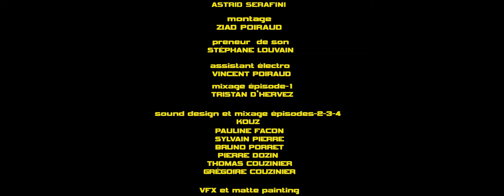MOONBEACH épisode 2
Une mini-série réalisée par Didier Poiraud, écrite par Vincent Di Rosa avec Stéphane Chivot et Sophie Neveu. Nous suivons les aventures de Matt Kelso, le mercenaire de l'espace en l'an 5683. Le voilà parti aux confins du cosmos, à exécuter les missions dont personne ne veut.

A mini-series directed by Didier Poiraud, written by Vincent Di Rosa with Stéphane Chivot and Sophie Neveu. We follow the adventures of Matt Kelso, the space mercenary in the year 5683. Here he goes to the far reaches of the cosmos, to carry out the missions that nobody wants.

Credits:
réalisateur/director : Didier Poiraud
scénario/script : Vincent Di Rosa
cast: Stéphane Chivot, Sophie Neveu, Tristan d'Hervez, Vincent Di Rosa
bande originale/soundtrack : Tristan d'Hervez
dop: Marc Cortes
assistant réalisatrice/AD: Astrid Serafini
monteur/editor : Ziad Poiraud
preneur de son/ sound engineer: Stéphane Louvain
assistant électro/bestman: Vincent Poiraud
mixage/sound mix: Kouz Production
sound design: Kouz Production
vfx matte painting: Didier Poiraud
sfx models: Paul Warunek et Lionel Tenneroni
décors: Didier Poiraud
make up sfx: Bruno le Malet
guest episode 1: Marcienne Verbraeken, David Bartex, Paul Warunek, Lionel Tenneroni, Maelle Frezet, Themis Cauvin
voice over (chief labo): Eric Pifeteau
voice over (opening voice): Laurent Ouisse
traduction anglaise/English version: Enid Pifeteau
song  "Moonbeach" composed by Thibaut Pellegrini et Tristan d'Hervez AKA "Rael Racing Club"